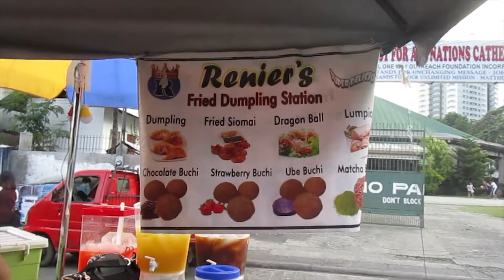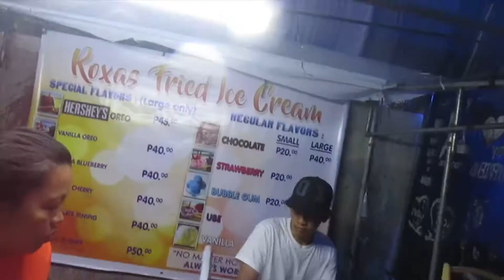DATE NIGHT AT ROXAS NIGHT MARKET | THE ANGLIONGTOS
Roxas Night Market is the most popular night market in Davao City. Every day at 5 pm onwards, one side of the street in between Aldevinco Shopping Center and Ateneo de Davao University turns into a chill out haven for locals and tourists.

A stretch of stalls selling food, brand new and slightly used clothing, accessories, and masseurs and masseuse who give relaxing massages – all at very affordable and pocket friendly prices and rates.

We personally love going to Roxas Night Market. It's our favorite go-to place when we are craving for grilled squid, popcorn, honey lemon fruit juice and more.

On Saturdays and Sundays, the night market opens as early as 4:30 in the afternoon.

MRS. A – ATHINA INTING - ANGLIONGTO

MR. A  – MARK ANDREW S. ANGLIONGTO